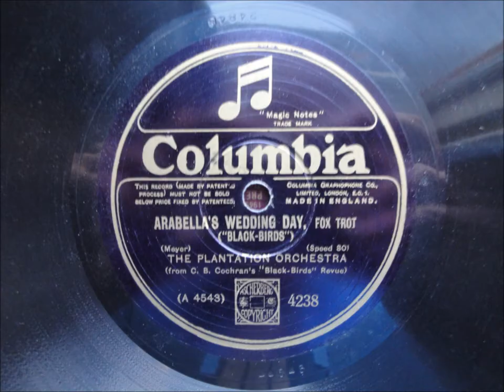Arabella's Wedding Day - The Plantation Orchestra, C.B Cochran's "Black-Birds" Revue - Columbia 4238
The Plantation Orchestra was an all black hot jazz group that performed for the BlackBirds Revue of 1926, featuring Florence Mills. This could easily be an Okeh territory side and yet it was recorded in London, fantastic!

THE PLANTATION ORCHESTRA